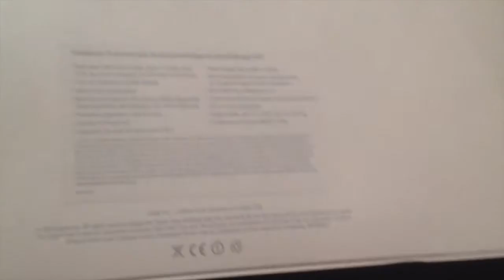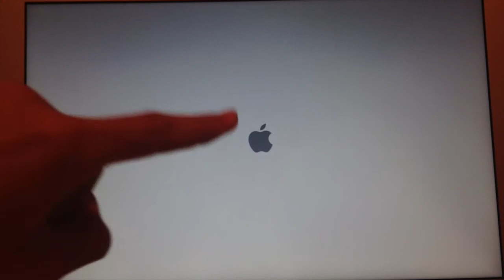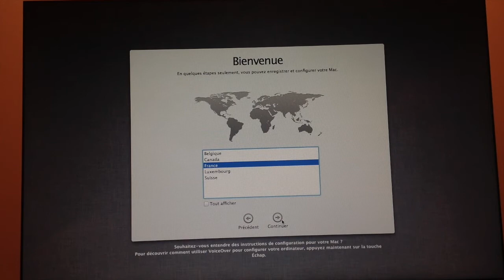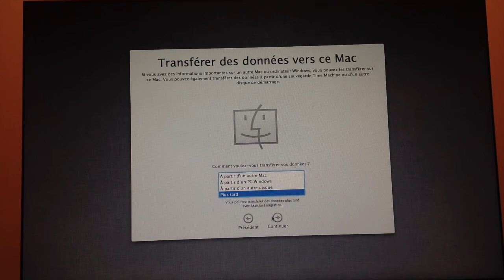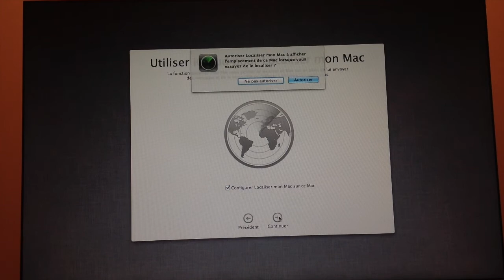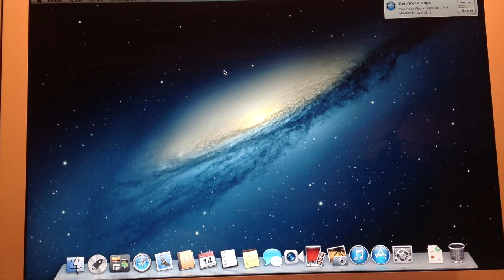Déballage et présentation du MacBook Air 13"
Aujourd'hui je vais vous déballer le nouveau MacBook Air d'Apple. Enjoy !